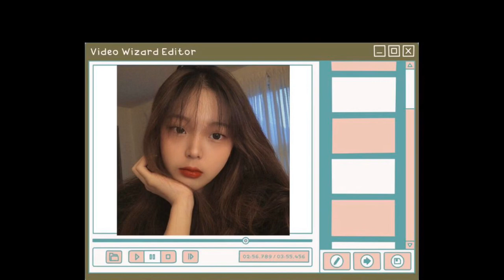Promoting Cultural Diversity at Bronte College